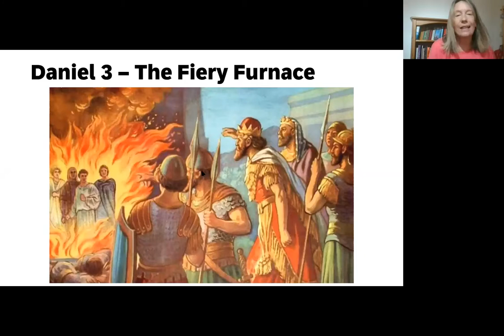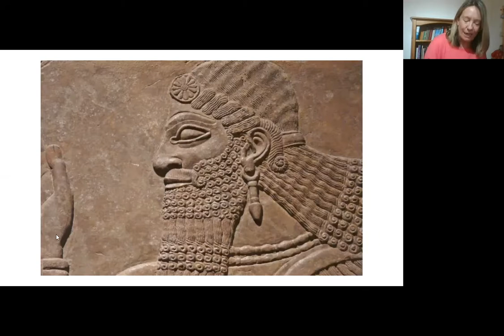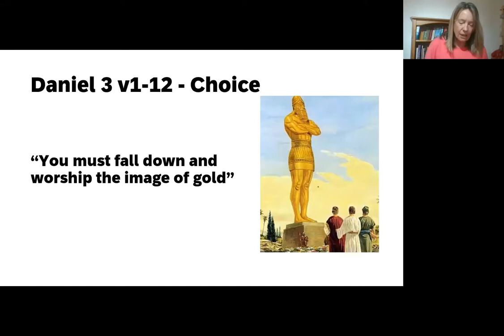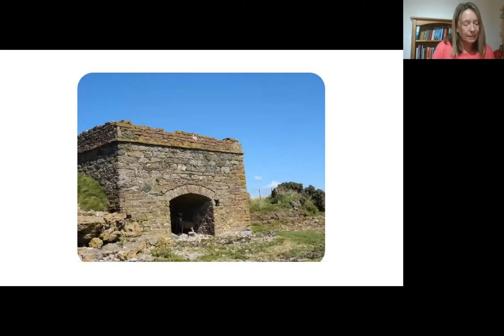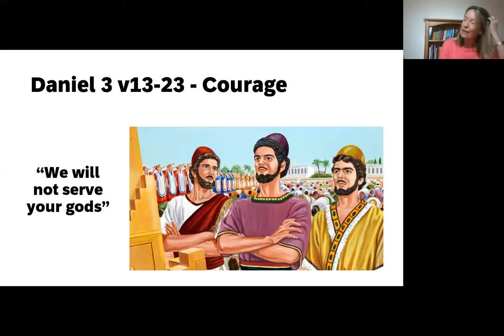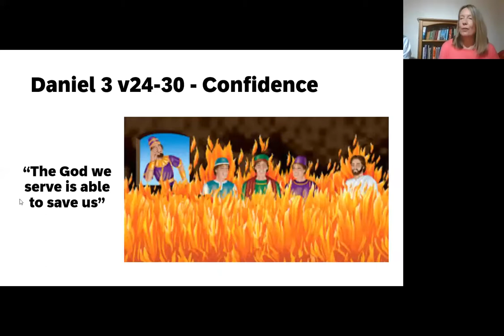Daniel Series - Part 3: "Living Courageously In The Light Of God's Rule" - Sunday February 21st 2021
A challenge to us all as we remember how three men took a costly and courageous stand for God. We also see how this story points forward to how Jesus walked through the fire of the Cross in order to gain us Salvation.
(Talk by Debbie, reading by Julian)